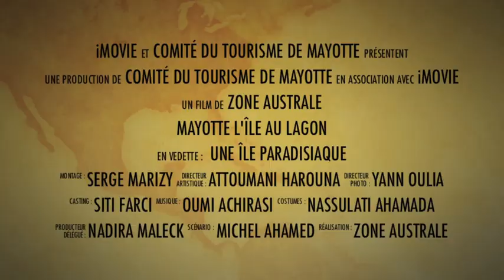Mayotte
Film Promotionnel Mayotte, durée 1', reportage TV Zone Australe (Antenne Réunion) : Serge Marizy, Laurence Gilibert et Yann Oulia en partenariat avec le Comité du Tourisme de Mayotte et Air Austral.